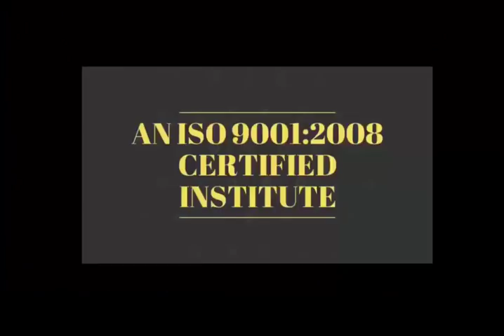Asia Telecom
Short Motivational Story - बड़े इंसान बनने के लिए एक जरुरी क्वालिटी ☝👉

New Batch Start - 28 Nov2018 - Hardware & Software
                                13 OCT - Only Software

28 Nov2018 - Hardware & Software ( One Month ) 22500/-

13 OCT 2018 - Software ( 10 day only Full Software ) 12500/-